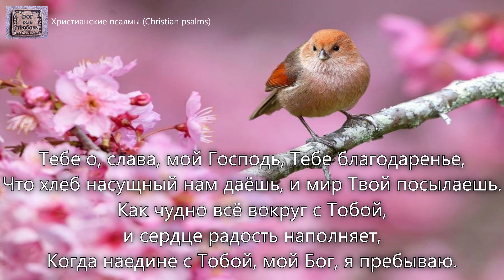Хвала Тебе, о Боже мой. _гр. Братья Степчуки. Альбом _Годы юности летят 2001 г_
1 куплет:
Хвала Тебе, о Боже мой, Великий Царь небесный,
Все покоряется Тебе, на Небесах и на земле.
И все Тобой сотворено, Благой великий Боже.
И нет другого на земле, чтоб называть великим Богом.

2 Куплет:
И в мире чудном средь небес, в сиянье славы вечной,
Тебя, о славить буду я, Спаситель мой сердечный.
И пусть живет любовь Твоя в народе, избранном Тобою,
Твоей любви, о, нет конца, в сердцах возлюбленных Тобою.

3 Куплет:
Тебе о, слава, мой Господь, Тебе благодаренье,
Что хлеб насущный нам даёшь, и мир Твой посылаешь.
Как чудно всё вокруг с Тобой, и сердце радость наполняет,
Когда наедине с Тобой, мой Бог, я пребываю.
Исполнитель:  Братья Степчуки. Альбом _Годы юности летят 2001 г_